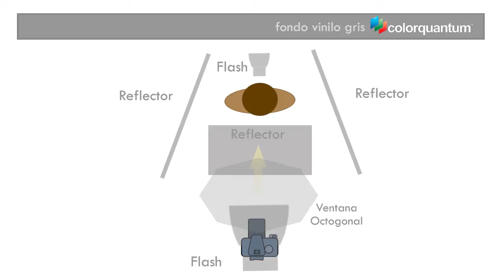Ventana Octogonal. Iluminación Beauty y esquema de luces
Productos de similares características

Neewer 80x80-centímetro Speedlite Octagonal Softbox con Soporte de Brazo Tipo-S, Montaje Bowens para Nikon, Canon, Sony, Pentax, Olympus, Panasonic y Otros Flashes Estroboscópicos
Selens 190cm 16 Varillas Softbox Parabólico Octagonal Paraguas Ventana de Luz con Bowens Mount, Difusor, con Bolsa de Transporte para Retrato/Productos Fotografía Fotográfico Iluminación

Neewer Portable 60 x 90 centímetros Rectangular Difusor con Montura Bowens y Abrazadera Tipo S Kit para Speedlite Estudio Flash Monolight, Retrato y Fotografía de Producto
Walimex Pro 19378 Octagon Orange Line - Ventana difusora de luz para monturas Aurora/Bowens (diámetro 90 cm)

Review de FotoQuantum® StudioTools™

Como usar una ventana octogonal. Montaje y aplicaciones. Set de luces para un retrato beauty.

Podéis encontrar la ventana Octogonal de FotoQuantum® a través de este enlace;

FotoQuantum StudioMax Luz Continua 2250W + Octogonal Softbox 90cm

FotoQuantum LightPro Flash Unidad FQM-500 (Montura Bowens)

Puedes ayudar a fomentar el contenido del canal comprando un "Nómada" Libro de Fotografía de Viajes y Fotoperiodismo en formato papel o digital.
No olvides Subscribirte y compartir

Modelo:
María Jesús Martín Franco